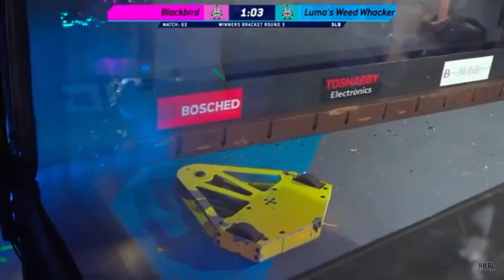Norwalk Havoc Robot League March 2021 event report (Beetleweight Robot Combat)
This was a good event. There’s a chance I might come back next time.

Intro: (0:00)
Luma's Weed Whacker 3 vs Obliterator: (0:06)
Luma's Weed Whacker 3 vs Blackbird: (0:30)
Luma's Weed Whacker 3 vs Sacrificer: (3:03)
Luma's Weed Whacker 3 vs Envoy: (3:39)
Luma's Weed Whacker 3 vs Voxel: (5:50)
Luma's Weed Whacker 3 vs Dread Hades: (8:24)